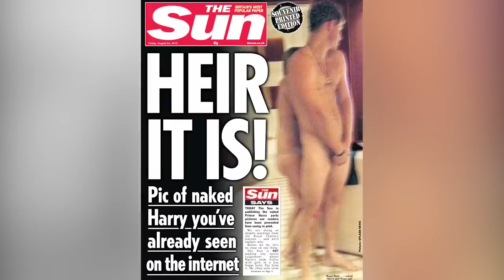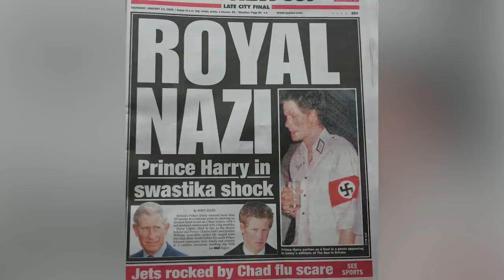Inappropriate Outfits Worn By Prince Harry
He has access to clothes fit for a Prince, but some of Prince Harry's fits have caused an uproar over the years, with one in particular that he'll never live down.